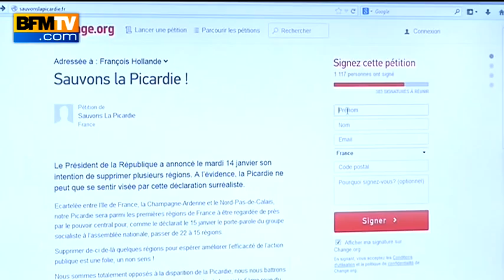Picardie : pour ses élus, cette région "a une véritable identité" - 17/01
Après les annonces de François Hollande mardi et du député PS Thierry Mandon mercredi, les élus de Picardie craignent que leur région disparaisse. Le président du Conseil régional picard, Claude Gewerc, estime que François Hollande se trompe en disant "moins de régions, plus d'économies."